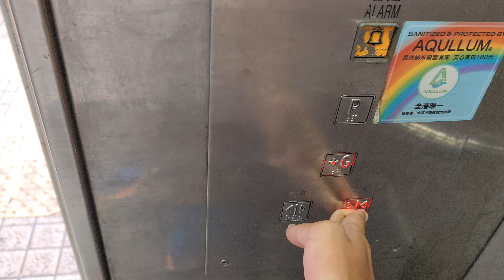茶寮坳順利商場三菱客貨用升降機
停2層：（G,P）